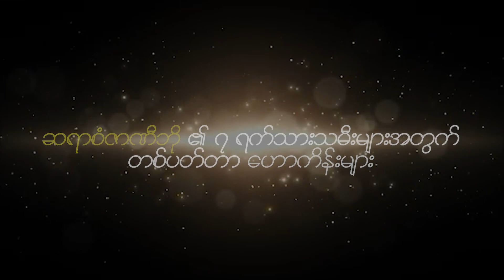ခုနစ်ရက်သားသမီးတွေအတွက် ဆရာစံဇာဏီဘိုရဲ့တစ်ပတ်တာဟောစာတမ်း(၃)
ဒီအစီအစဉ်လေးမှာဆိုရင် Mercury_Media ပရိသတ်တွေအတွက် ဆရာကြီး စံဇာဏီဘိုရဲ့တစ်ပတ်တာဟောစာတမ်းကို တင်ဆက်ပေးသွားမှာပါ။ ခုနစ်ရက်သားသမီးတွေအတွက် ဆရာကြီး စံဇာဏီဘိုက ဒီတစ်ပတ်မှာ ဘာတွေဆောင်ပြီး ဘာတွေရှောင်ဖို့ ဟောထားသလဲဆိုတာကို ရှုစားနားဆင်လိုက်ကြပါဦး။ အပတ်စဉ်တိုင်း တနင်္ဂနွေနေ့ကိုရောက်ရင် ဆရာကြီး စံဇာဏီဘိုရဲ့တစ်ပတ်တာဟောစာတမ်းကို တင်ဆက်ပေးသွားဖို့ စီစဉ်ထားတာကြောင့် စောင့်မျှော်ကြည့်ရှုကြဖို့ကိုလည်း ပရိသတ်တွေကို ဖိတ်ခေါ်လိုက်ရပါတယ်။ ဒီတစ်ပတ် ဆရာကြီးစံဇာဏီဘိုရဲ့ဟောစာတမ်းကတော့ မေလ ၁၅ ရက်နေ့ကနေ မေလ ၂၁ ရက်နေ့အထိ အကောင်းအဆိုးတွေ၊ အကြောင်းအကျိုးတွေ၊ ဆောင်ရန်ရှောင်ရန်တွေပဲ ဖြစ်ပါတယ်။